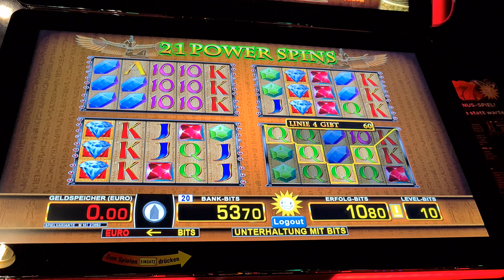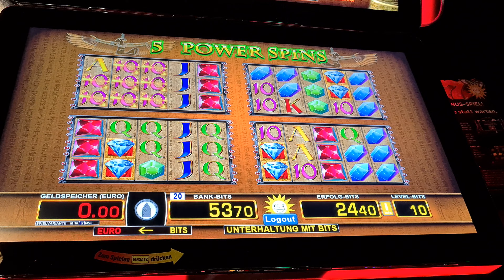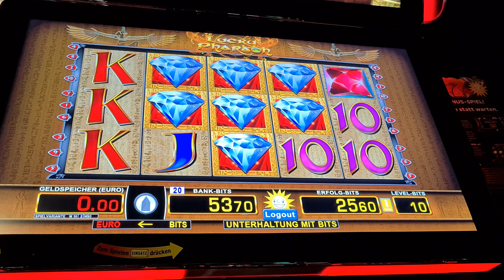Lucky Pharao Spiel in der Spielo schmeisst Gewinn ab | Merkur Magie | Teil 2